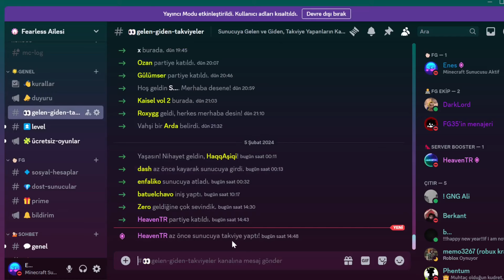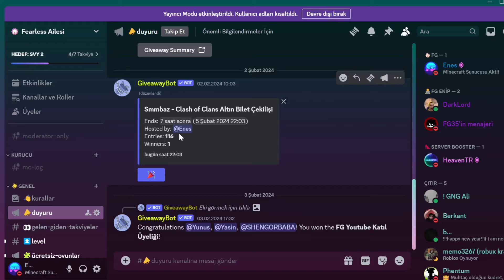BİRBİRLERİNİN KOPYASI 2 KÖY!!?? | Bu Köyde Neymiş? - Bölüm 69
İzlediğin için teşekkür ederim.